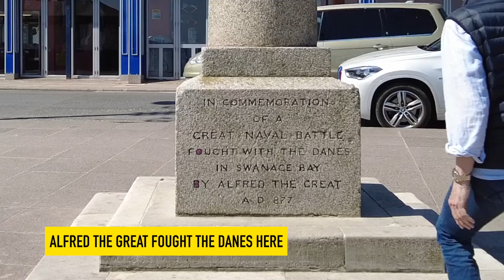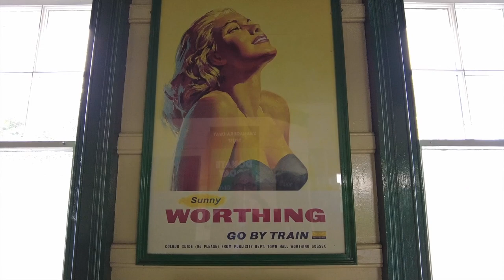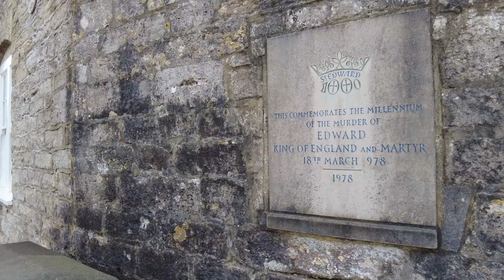A Springtime Trip To Swanage and Corfe Castle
It's Spring and we are still getting used to being back in Britain. Eventually we will get around to doing a proper documentary but in the meantime, take a trip with us to Swanage and Corfe Castle, with a bit of Steam Engine Porn thrown in.

I don't know much about this area other than Swanage was once a quarry and a lot of the stone used in Dorset came from Swanage. I think Corfe Castle was built with said stone. And it lasted a thousand years before Cromwell demolished the place in the seventeenth century, more or less as punishment for it being used as a Royalist stronghold.

During Elizabethan times it was a sort of holiday resort for royals and hosted many very camp parties full of cross dressing, jousting tournaments and general minstrelsy stuff. I should take a look into this! In fact I should take a lot of looks into a lot of stuff! It is horrifying to discover that I know more about the history of Malaysia and China than I do about my own country. But that does seem to be the case for a lot of people all around the world. It takes a foreigner to really point out one's own history and why things are the way they are and also the direction they are going.

I'm treating the UK as a foreign country which it more or less is for me now. In fact even the climate is different! People are complaining about how cold this spring is whereas I am thinking how hot it is compared to how I remember the UK! And I'm used to living in thirty degrees centigrade, so the cold of the UK really makes me shiver. But I am surprised by how sunny and occasionally red hot the sun is here.

Anyway, I hope you find the present series of vlogs interesting. They are somewhat rough and ready but I promise there will be a really polished one about Great Baddow's history. And yes, I am sure that Great Baddow will interest you. And yes, it is a very obscure place that is not exactly on the tourist list of must see places but as I now live there, what better place to begin exploring the UK with. Though I am horribly distracted by just popping out for quick visits to places I know little about, as well as feeling very lazy and lacking in motivation for anything. I cannot work out whether I am retired now or not. I have taken up some new interests, developed a habit of watching Bargain Hunt at lunch time, and don't even have any big TV projects I can be bothered to get under way. I tell a lie there as there is still one that a producer in Australia is trying to finance and if that happens no doubt it will take up a few years and have me franticly writing the scripts.

Unless that happens though, I'll potter about this year and see if the drive returns and I feel a need to be more ass kicking and less amiable and laid back. Let me know which you want me to be. I will no doubt ignore you but who knows I might suddenly, if nothing else, go for monetising the channel which seems now to be getting a few UK subscribers along with the Indonesian contingent that my documentary on the Sultans of Johor brought in. It was that little documentary that made me think I could have fun making a series of YouTube documentaries before Covid threw a spanner in the works.

Like a lot of folks, the lockdowns made me reassess whether I need to work so hard! Why not just potter about? Why not just let stuff happen instead of drawing up schedules? Ah... Nope, I have no answer to that. So for the moment, I vlog and research into the local history of Baddow, writing the script of the documentary very slowly. And do a lot of loafing about.